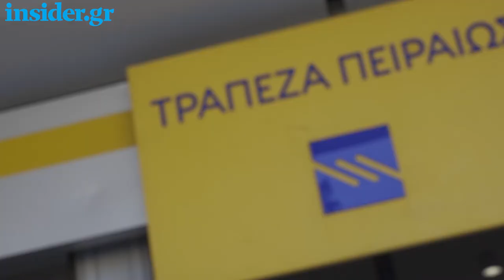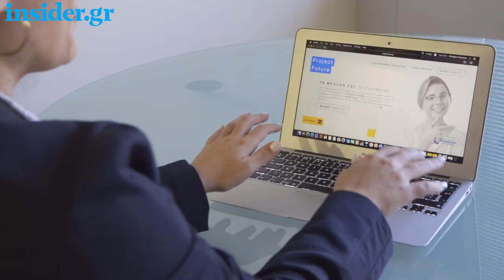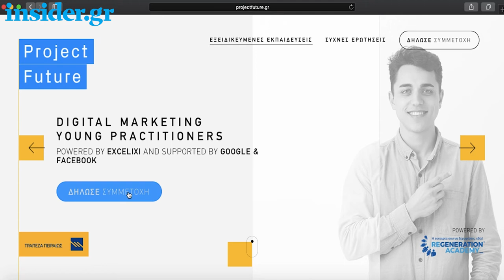Πως να κάνετε αίτηση στο Project Future της Τράπεζας Πειραιώς